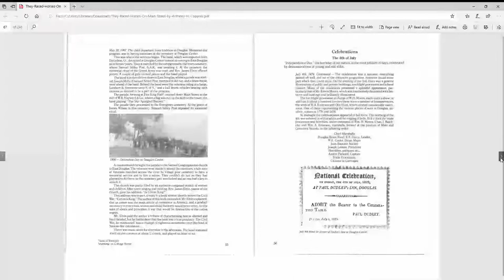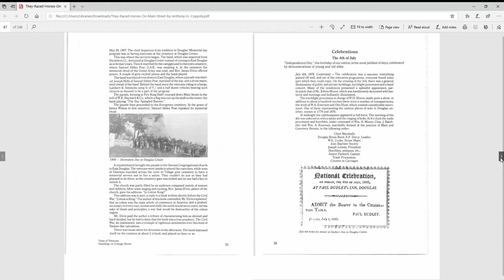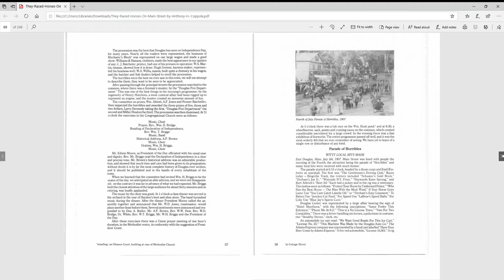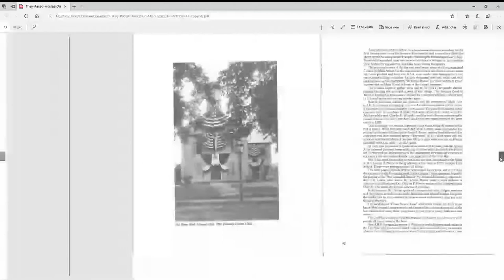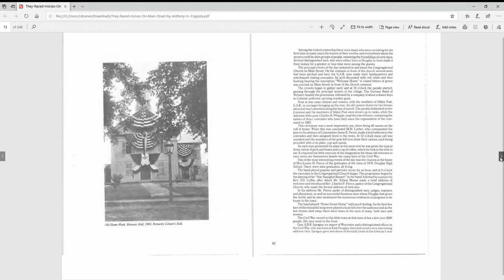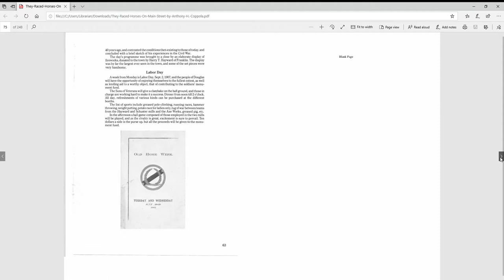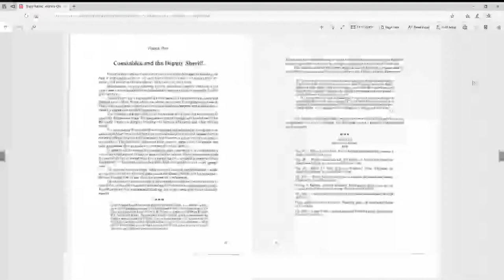They Raced Horses Part 6: A Reading By Justin Snook